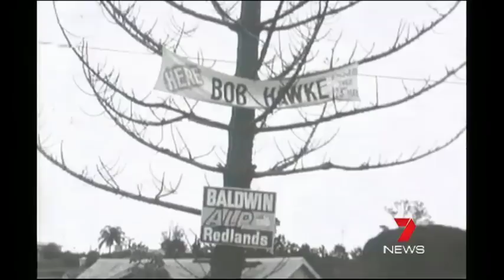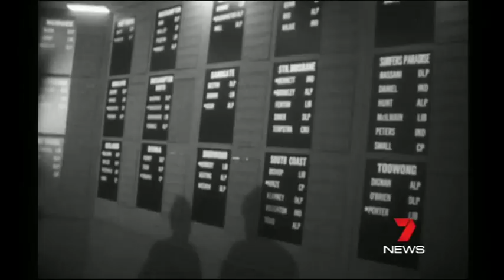Queensland Elections Flashback - Seven News Queensland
The fight for your vote - remarkable film from deep inside our archives reveals how campaigning and election night has dramatically changed over the past 40 years.

Sir Joh Bjelke-Petersen
Bob Hawke ALP in Redlands 1972
Clem Jones campaigns in Ashgrove

18 March 2012
Seven News Queensland